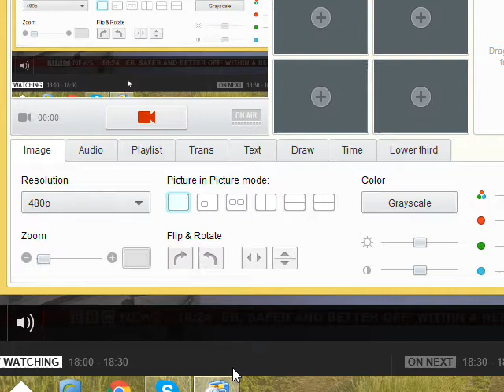old lady 106 dances with obamma 22/02/16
Description old lady meets obamma